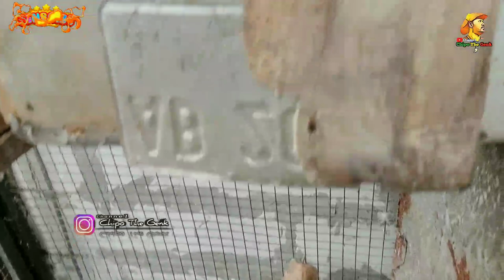Modal awal Rp300 ribu Sukses Beternak kakatua triton nuri paltem dan bayan omset RATUSAN JUTA.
Trimakasih temen temen sush meneonton dari awal sampai ahir .